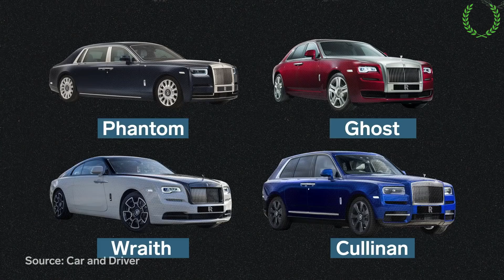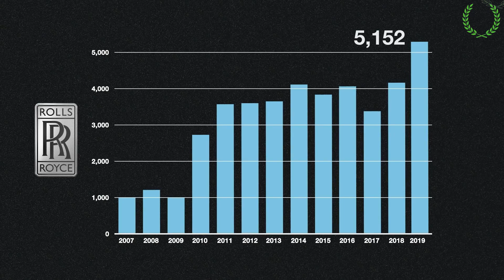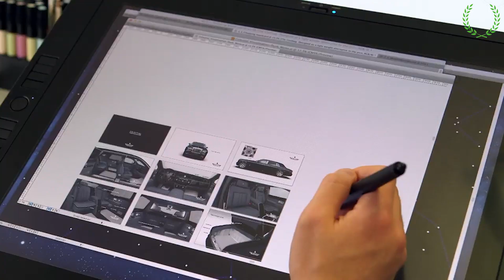Pourquoi les Rolls Royce sont aussi chères?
Rolls Royce sont les voitures les plus luxueuses au monde. Dans cette video nous allons découvrir pourquoi ces voitures sont aussi chères.

A propos de notre chaine : . Le but de cette chaîne est de t'aider à prendre ta vie en main, en décryptant la réussite de plusieurs grosse entreprise et leurs échec comme Apple, Tesla (Elon musk) , Starbucks, Mc Donald, en français Pour ceux qui souhaitent en savoir plus sur les stratégies derrières les business à succès et découvrir les erreurs qu’ils ont commise pour ne pas les reproduire, Vous êtes actuellement au bon endroit ! En complément de notre première chaine Blux Motivation, les vidéos de cette chaine t’aideront à voir plus claire dans l’entreprenariat et comprendre le côté pratique pour passer à l’action, N'oublie pas de t'abonner pour recevoir toute nos nouvelles vidéos.